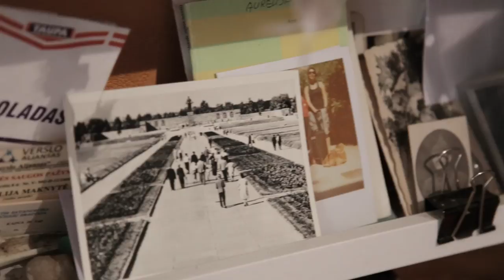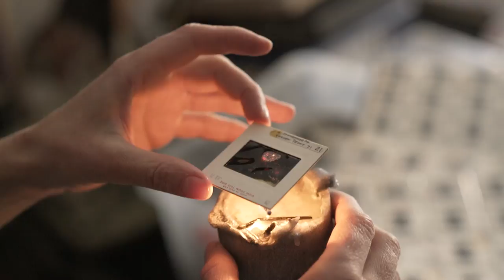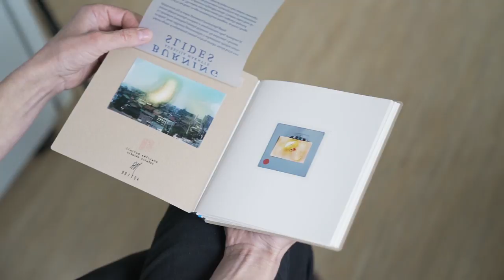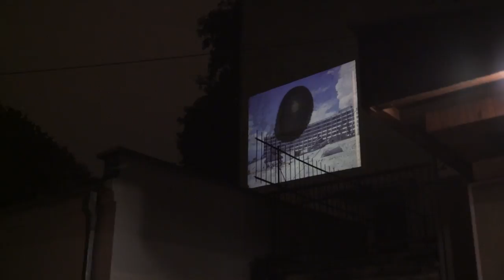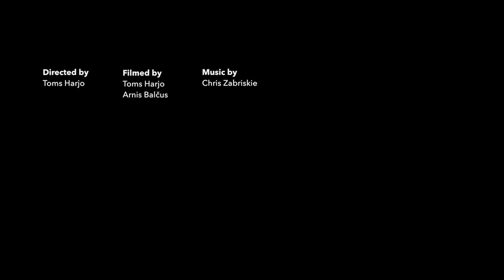Aurelija Maknyte - Burning Slides & Cutting Heads - FK Artist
English & Latvian subtitles available!
Lithuanian visual artist is destructing old slides with flame, creating often abstract and surreal images, thus expanding the borders of perception and interpretation of these photographs.

Camera: Toms Harjo & Arnis Balčus